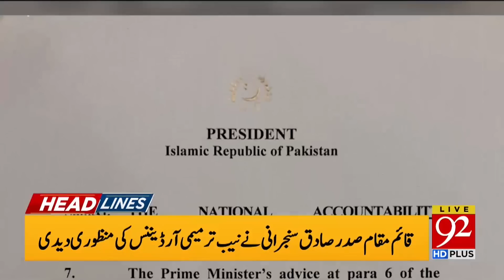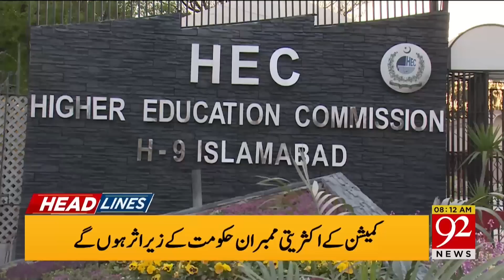Islamabad High Court Verdict? | Headlines | 08:00 AM | 04 July 2023 | 92NewsHD